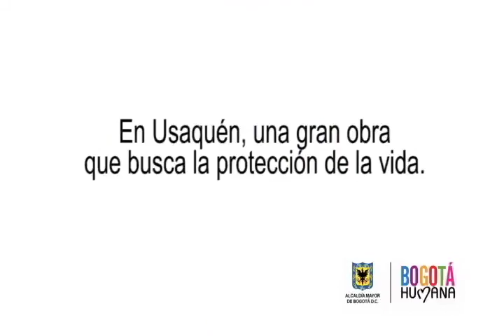En Usaquén, una gran obra que busca la protección de la vida.